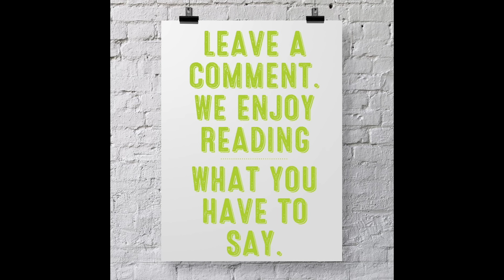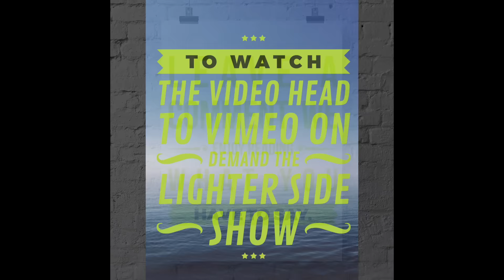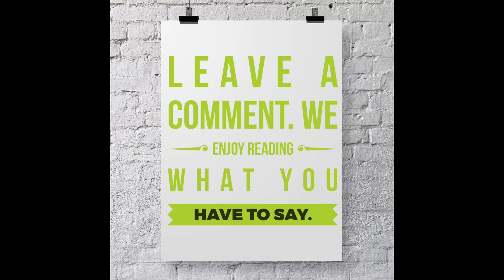The Lighter Side with Jamie Butler Audio: Spiritual Business Practices w/ Master Marilag Mendoza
Master Pranic Healer Marilag Mendoza joins us for an insightful conversation about spiritually based business practices. She is one of the senior disciples of GrandMaster Choa Kok Sui. She oversees and teaches Pranic Healing in North and South America, Europe and other parts of the world. To add to her many talents, Master Marilag developed an energetically-enhanced line of healing cosmetics and beauty products which can be found at mhealthproducts.com. To find out more about Pranic Healing go to pranichealingusa.com.